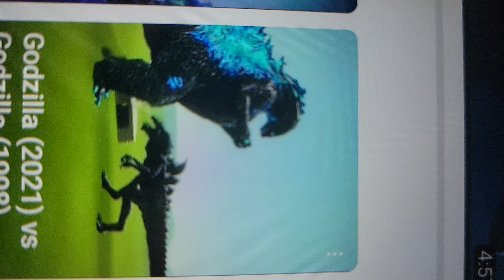August 6, 2023